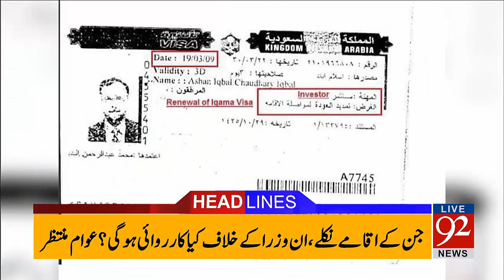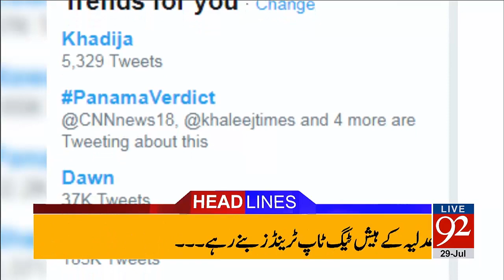92 News Headlines 06:00 PM 29 July 2017 - 92NewsHDPlus